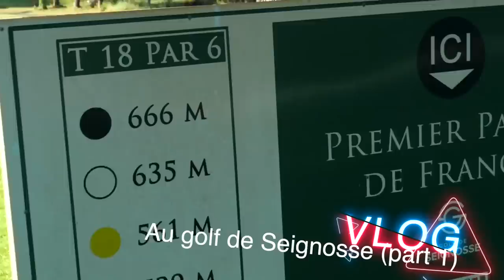Vlog au golf de Seignosse ! (part 1/2)